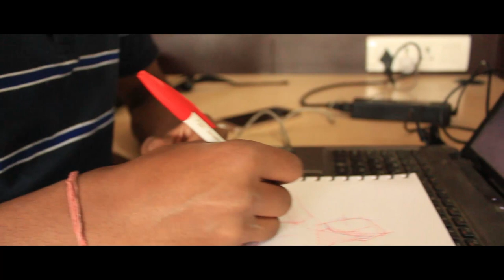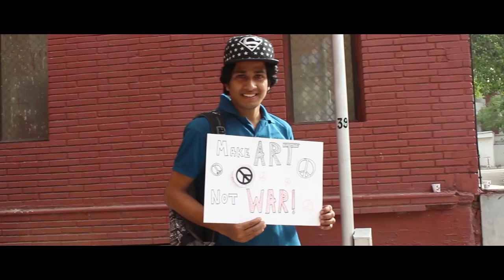New_ Reynolds_ Student_ Pen_ Reyonlds_ Colorful_ Pens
Hellow Everyone
Here You  will find about  all those  beautiful small things
Achievement
glory
music
movie
Products
Ads
drawing
 technology
fashion
Style much more
please LIKE_SUBSCRIBE_SHARE_COMMENTS